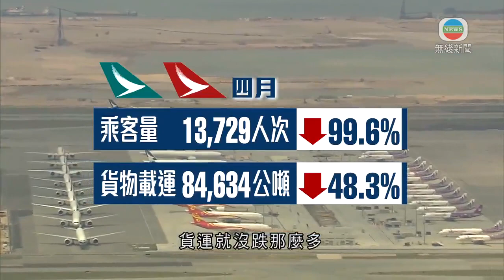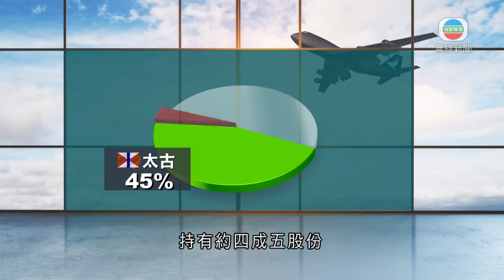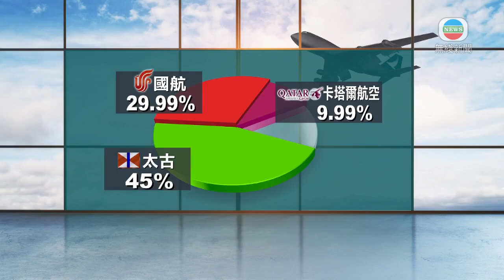香港新聞 國泰集資390億 向政府發行195億優先股每股作價4.68元-20200609-TVB News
國泰航空及其主要股東太古、國航早上開市前停牌，稱要等待內幕消息公告。國泰中午指，將集資390億，其中會向政府發行195億元優先股，每股作價4.68元；另外政府亦會提供78億元過渡貸款。

新冠肺炎疫情蔓延全球，各地實施不同入境限制措施，重挫航空業。

國泰和國泰港龍由以前飛往70個目的地，縮減到只是來往十多個城市，並大幅削減航班。四月份平均一日不足五百名乘客，按年大跌百分之99.6。

貨運就沒跌那麼多。不過因為客機減班，連帶機肚貨運量也減少，整體少了逾四成八。國泰曾指今年首四月已虧損了45億元。

有學者認為，如果政府出手拯救國泰是可行方案，但最終亦難免要重組。

中文大學航空政策研究中心副主任袁志樂稱：「究竟香港能否保持國際航空樞紐地位，對香港經濟也是重要的，所以我認為政府注資都是一個可行方案。但如果要解決因應外在市場環境改變，我認為重組是必需動作。」

近年國泰在原油對沖失利，15和16年曾連續兩年虧損近85億元。而近年油價在低位徘徊，到19年國泰仍因原油對沖損失逾一億元。

曾多次指無意開拓廉航，國泰去年正式進軍廉航市場，以約50億元收購香港快運。

去年本港社會事件，有國泰員工指因反修例立場被解僱。而多架客機的手提氧氣樽亦懷疑被排氣，內地民航局指因安全風險和隱患，要求國泰提交機組人員資料。

太古是國泰最大股東，持有約四成五股份；國航就持有約三成。三年前入股國泰的卡塔爾航空佔約一成股權，早前亦指需要時會再注資國泰。

相關影片:
1. TVB 午間新聞 - 港大教授袁國勇指市民期望新冠肺炎病例不再出現是不切實際- 香港新聞 -TVB News
2. 無綫730 一小時新聞-公務員事務局局長聶德權說香港公務員要兼顧同時是國家公務員身份 政治中立是執行好政府政策- 香港新聞- 20200607-TVB News
3. TVB 午間新聞- 政府向市民派1萬元 本月21日開始接受登記 - 香港新聞 - 20200608 -TVB News